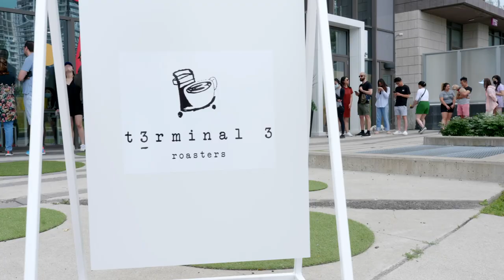JOMO Studio and Terminal 3 Roasters Pop Up at Concord Park Place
A huge thank you to everyone who visited our Pop-Up at Concord Park Place! We had a great time featuring JOMO Studio's line of plants, as well as coffee from Terminal 3 Roasters.